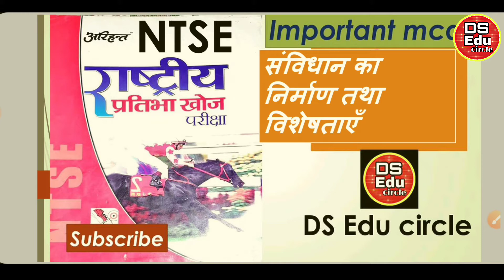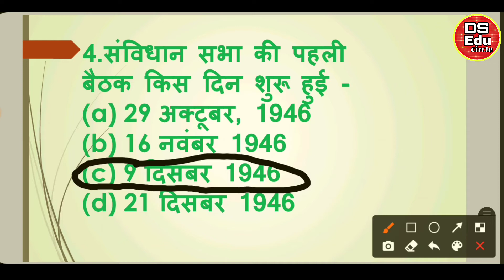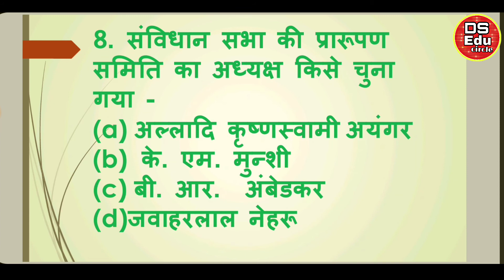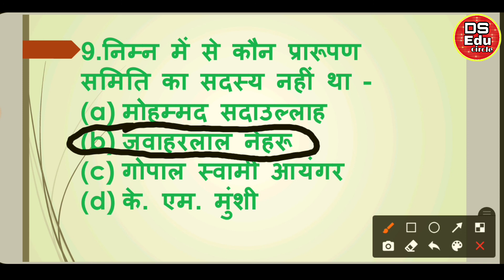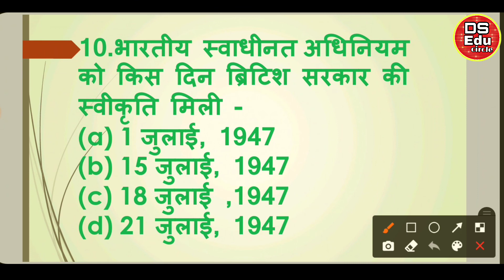NTSE Political Science MCQs | राष्ट्रीय प्रतिभा खोज परीक्षा MCQs| POLITY MCQs |part-01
ntse political science questions
About this video: Dosto is video me NTSE exam National Talent Search Exam me POLITICAL SCIENCE Se puchhe jane vala Important Questions Answer MCQS ko solve karya gaya h jo Other competitive Exam jisme POLITY se Question puchhte hain unke liye bhi Important hoga jaise cg vyapam psc ssc railway  other Exam ke liye basic Question hoga Ummeed hai ye video pasand Aayegi